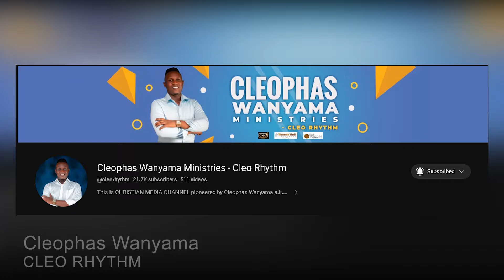WHAT REALLY HAPPENS INSIDE THE KAKANDE MINISTRIES CHURCH IN KAMPALA UGANDA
Account name: Cleophas Wanyama
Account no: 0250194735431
Swift code: EQBLKENA
Branch: Moi Avenue.
Mombasa, Kenya.

Western Union, MoneyGram, Ria: Cleophas Oscar Wanyama
Mombasa, Kenya.

Mombasa, Kenya.